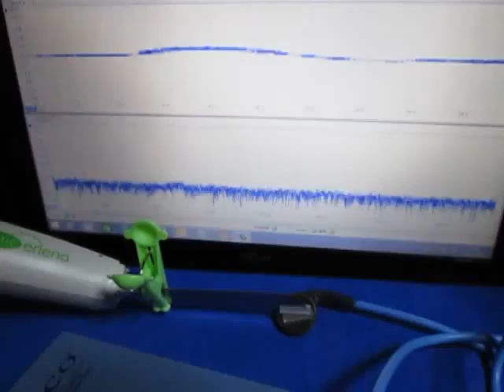超音波（伝搬）実験 Ultrasonic experiment（Propagation）